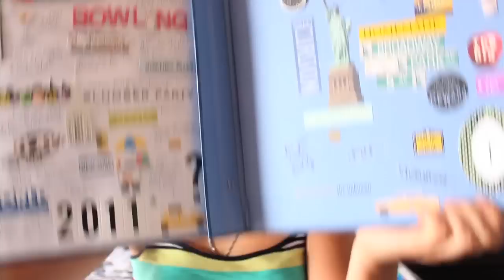Guilty Pleasures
Why do guilty pleasures make us feel guilty?

Project Toasty is the first ever interactive, creative NPO organization. We create and connect people from all over the world through shared emotions and experiences. New Episodes / Project Challenges every Thursday!

**Submitting your projects gives us full rights to use it in our next episode.**

TAGS : projecttoasty project toasty guilty pleasures why feel religion society normal different weird unique guilt live life closed minded open my personal